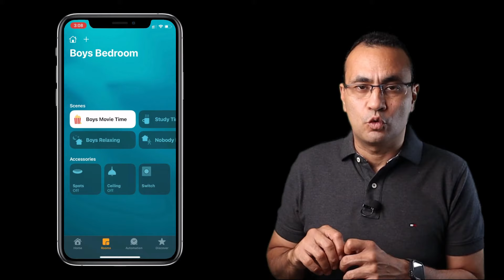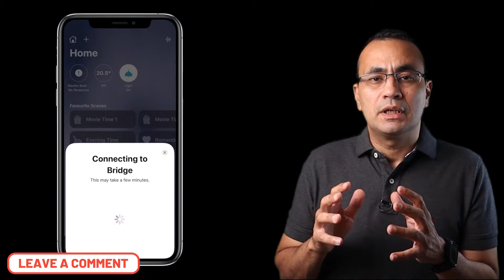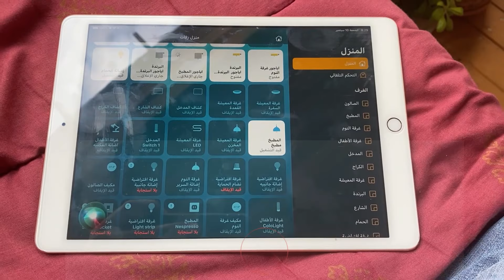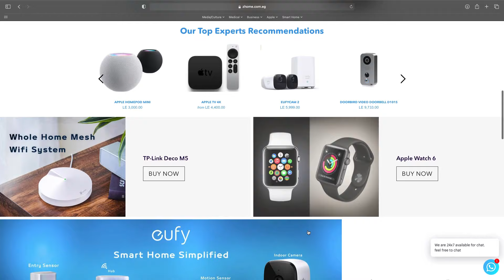آبل هوم - أفضل نظام للبيت الذكي؟ | Apple Homekit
في هذا الفيديو ، سوف نستكشف أحد أفضل أنظمة المنزل الذكي - آبل هوم.

في هذا الفيديو ، سأشارك معك الأسباب الخمسة التي تجعلني أحب نظام آبل هوم، ولماذا هو أحد أفضل أنظمة التشغيل الآلي للمنزل. من سهولة الاستخدام إلى الميزات المذهلة ، يعد آبل هوم مثاليًا لأي شخص يبحث عن نظام رائع!

يعد نظام آبل هوم منافسًا كبيرًا لـ(جوجل هوم) و أمازمن ايكو (اليكسا)، وهو بالتأكيد أحد أفضل أنظمة المنزل الذكي الموجودة هناك. سنستكشف جميع ميزات وفوائد هذا النظام ، وما إذا كان هو النظام المناسب لك. فما تنتظرون؟ دعونا نلقي نظرة على آبل هوم

In this video, we'll explore one of the best smart home systems out there - Apple Homekit.

In this video, I'll share with you the five reasons why I love Apple Homekit and why it's one of the best home automation systems out there. From the ease of use to the amazing features it has, Apple Homekit is perfect for anyone looking for a great system!

Apple Homekit is a big competitor to Google Home and Amazon Echo, and it's definitely one of the best smart home systems out there. We'll explore all of the features and benefits of this system, and whether it's the right system for you. So what are you waiting for? Let's take a look at Apple Homekit!

لو تحب تدعم القناة بمبلغ رمزي شهريا لمساعدتنا في الاستمرار في إصدار المحتوي المفيد للمجتمع العربي
للأسئلة و الاستفسارات، تواصل معانا علي صفحة الفيس بوك
للمناقشات و تبادل الخبرات انضموا لجروب المناقشات علي الفيس بوك